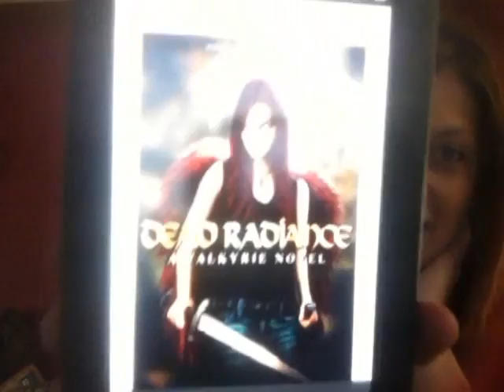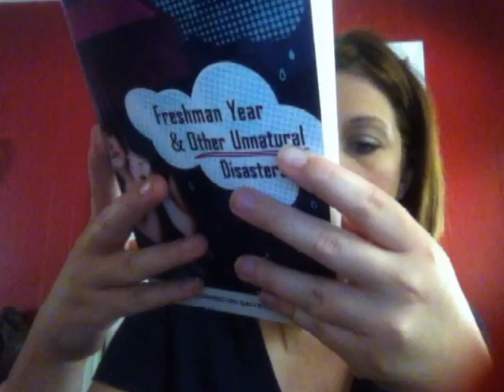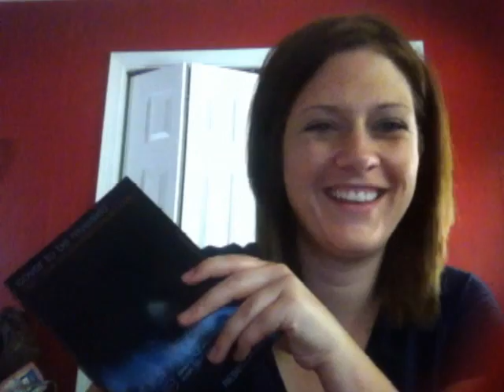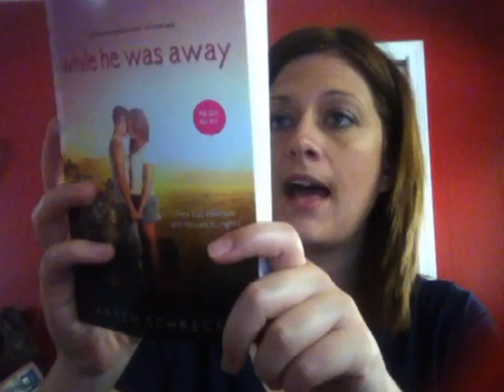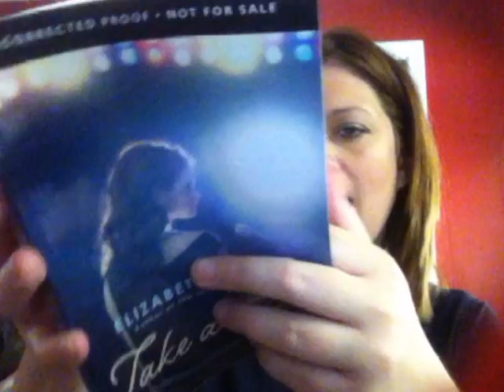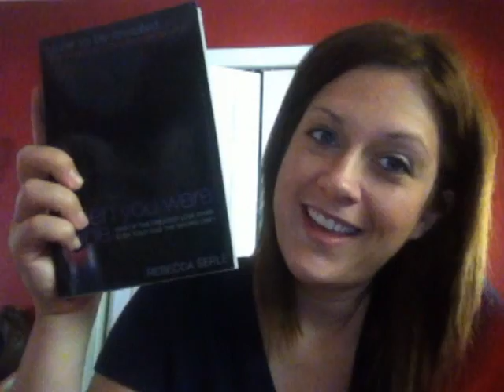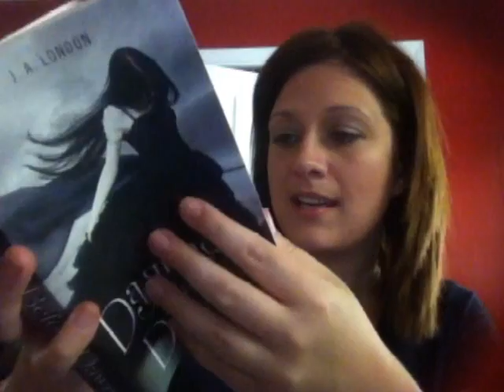The Weekly Rewind, #4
Highlights books received and posts from the past week.